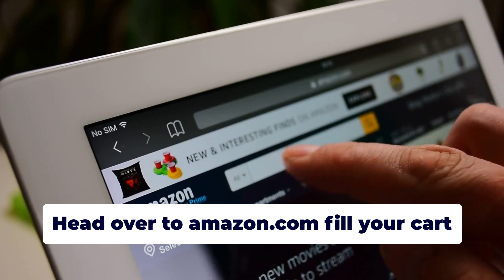⏳🛍️ Last Call for PrimeBigDealsDay! 🚨 The countdown is on—today is your FINAL chance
⏳🛍️ Last Call for PrimeBigDealsDay! 🚨 The countdown is on—today is your FINAL chance to grab those epic deals! 🎉

📅 Don’t miss out on the savings spree! This is your last opportunity to score incredible discounts on thousands of brands. Add those items to your cart NOW before time runs out! ⏱️💸

🎬 Watch our video for a reminder of why today is the day to make your move! Don't let these deals slip away—once they're gone, they're gone! 🏃‍♂️💨

🔥 Hurry and hit checkout before Prime Big Deals Day comes to an end! 🛒💥

👉 Swipe up and finish strong! 🔗